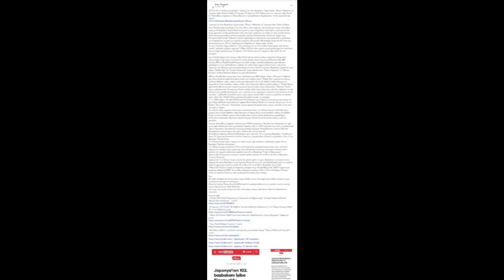"Japonya'nın Yeni Başbakanı 'Şigaru İşiba' Olması" Hakkında ve "Japonya Yakın Tarihi'ne Bakış"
2024'ün 41.nci haftasına başlarken, "Japonya'nın Yeni Başbakanı 'Şigaru İşiba' Olması" Hakkında ve "Japonya Yakın Tarihi'ne Bakış" İle konuyu 10 Ağustos 2023 Tarihli yazım ve "Japonya Yakın Tarihi" ile "Heisei(Barış Sağlama) ve Reiwa(Düzenin Uyumu)Dönemi Başbakanları" ile ele alarak devam edelim...

Asya-Pasifik bölgesinde,Doğu Asya ada ülkesi, daha doğrusu takımadalardan oluşan ada ülkesi Japonya'da Başbakan 'Fumiyo Kişida'ın,parti içi siyasi bağış Fon'u skandalının siyasete yönelik kamu güvenini sarstığı gerekçesiyle istifa edeceğini açıklaması ve istifası ve mevcut kabinesinin toplu olarak görevinden ayrılması ardından Japonya Parlamentosu alt kanadı 'Şugiin' yani Temsilciler Meclisi'nde 'Tadamori Oşima' başkanlığında düzenlenen oturumda,meclis üyelerinin yeni başbakanını seçmesi için oylama yapılması neticesinde 465 koltuklu Şugiin'de,291 evet oyu alarak,Japonya'nın 102.nci başbakanı,yeni Başbakan'ın 'Şigaru İşiba' Olması.
Ve aynı zamanda 'Şigaru İşiba'nın "Yeni yönetimin bir an önce halkın hakemliğine tabi olması önemli" şeklinde açıklama yaparak 27 Ekim 2024'de erken genel seçime gidileceğini de belirtmesi.
Konu ile ilgili olarak,konuyu 10 Ağustos 2023 Tarihli yazım ve 'Japonya Yakın Tarihi' ile ele alacağım.

Asya-Pasifik bölgesinde,'Japonya Yakın Tarihi'nde bir kırılma noktası Japon'ların Doğu Hint adalarındaki zengin petrol rezervlerine sahip olmak isteyen bunun için Filipinler'deki ABD üssünü,ABD'nin Büyük Pasifik Filosunu da dahil varlığını mutlaka kaldırılması,yok edilmesi gerektiğinin ve ancak Pasifik'de o şekilde söz sahibi olmacağının farkında olan o dönemin Japonyası,tüm Dünya'ya gücünü gösterdiğine inanan dönemin Japonya Başbakanı,orgeneral,savaş bakanı "Hideki Tojo" ile "Isoroku Yamamoto" başta olmak üzere "Chuichi Nagumo" ve "Mitsuo Fuchida" ile Pearl Harbour Baskını"nın gerçekleştirilmesi.

ABD'nin Pasifik'deki savaşın biran önce bitirilmesi için ABD başkanı "Harry S.Truman"ın Nükleer güç,Atom bombası kullandırmaktan başka çare bıraktırmayan "Hideki Tojo" Japonya'nın Dünya tarihinde Nükleer saldırı, askeri tarihte gerçekleştirilen ilk ve tek Nükleer saldırı Hiroşima ve Nagasaki'ye Atom bombası saldırısı neden olan,dolayısıyla ülkesini yıkıma götüren, "Hideki Tojo'ya güvenerek ülkesini emanet ederek hayatının hatasını yapan Japon İmparatoru "Hirohito" Tarih'e geçen açıklamasında "Savaşmaya devam etmek,sadece Japon ulusunun nihai bir çöküşüne ve yok olmasına yol açmakla kalmayacak, aynı zamanda insan uygarlığının tamamen yok olmasına da yol açacaktır.." şeklindeki sözü,daha sonra savaş suçlusu olarak ölüm cezasına çarptırılan ve asılarak idam edilen ırkçı "Hideki Tojo'ya güvenerek yapılan hatalar ve yenilgiler.
32.nci ABD başkanı "Franklin D.Roosevelt"döneminde Japon İmparatoru'na barışın korunması ve güç birliği teklifinde bulunulmasına rağmen,Pearl Harbour Baskını ve sonraki süreçte yani 33.ncü Başkan "Harry S.Truman" döneminde savaşın gidişatı doğrultusunda savaşın çok daha fazla uzun süreceği ve milyonlarca kişinin daha yaşamını yitireceği bu durumuna karşı 2.nci Dünya Savaşı'nı bitirmek adına yapılan nihai çözüm,Nükleer saldırı Hiroşima ve Nagasaki'ye Atom bombası saldırısı ile Nükleer Fiziğin meyvesi Nükleer gücün daha faydalı,daha insancıl yönde kullanılması gerekliliğini belirterek,not düşerek milyonlarca kişinin hayatını dolaylı olarak kurtarmış olması tarihi bir gerçektir...

Konuyu 'Heisei(Barış Sağlama) dönemi yani 1989'da İmparator 'Hirohito'nun ölümünden bir gün sonra oğlu Akihito'nun tahta geçmesiyle başlamış olan ve 2019 tarihinde sona eren ve günümüzde Japon İmparatoru 'Naruhito'nun tahta geçmesiyle başlayan 'Reiwa(Düzenin Uyumu) Dönemi' Başbakanları,tarihine geçen,öne çıkan isimlere göz atacak olursak;
Heisei(Barış Sağlama) dönemi ilk Başbakanı aynı zamanda 75.nci Japonya Başbakanı 'Sosuke Uno';
Deniz Öz Savunma Kuvvetleri'ni Körfez Savaşı'nın ardından Basra Körfezi'ne gönderen 76 ve 77.nci Başbakan 'Toshiki Kaifu';
2.nci Dünya Savaşı'ından "Japonya'nın hatalı savaşı" gibi ifadelerle açıklamalar yapan 79.ncu Başbakan 'Morihiro Hosokawa';
2.nci Dünya Savaşı'nın bitişinin 50.nci yıl dönümünde yaptığı konuşmasında savaş sırasında Japonya'nın işlediği savaş suçlarından özür dilemesiyle hatırlanan bana göre Japonya yakın tarihinin en başarılı isimlerinden,adaletli insan 81.nci Başbakan 'Tomiichi Murayama';
Japonya Devlet borçlama seviyesini önemli şekilde düşüren 87 ve 88 ve de 89.ncu Başbakan 'Cuniçiro Koyzumi';
Japonya'nın 2.nci Dünya Savaşı sonrasında göreve gelen en genç Başbakanı ve savaştan sonra doğmuş ilk Japon Başbakanı ve de Japonya Tarihi'nde en uzun süre Başbakanlık yapan ne yazık ki suikaste uğrayarak yaşamını yitiren 90 ve 96 ve 97 ve de 98.nci Başbakan 'Şinzo Abe';
3 Ekim 2024 Tarihli yazımda da değinmiş olduğum Asya-Pasifik Bölgesi'de 'NATO' bağlamında değinmiş olduğum,'NATO' ile ortaklık anlaşması imzalayan 100 ve 101.nci Başbakan 'Fumiyo Kişida' ile Japonya Tarihi'ne adını yazdırarak Tarih'deki yerini almıştır...